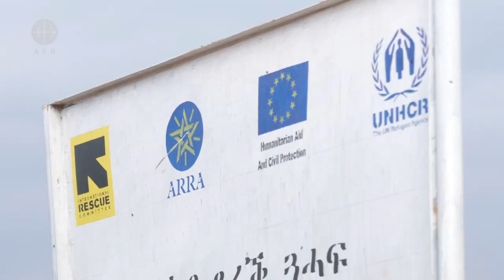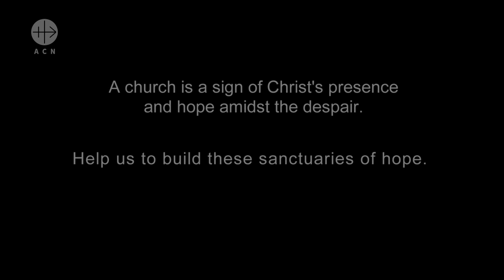Eritrean Refugee Camp, Northern Ethiopia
Fr. Gidey Alema describes the situation of Eritrean refugees in the camps after several years of exile. The Catholic Church gives an important service to these people.